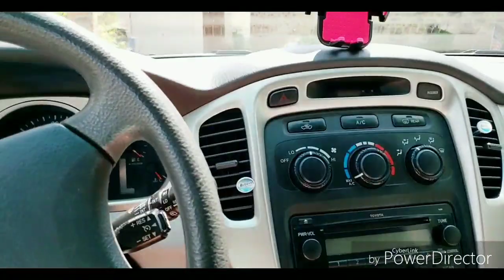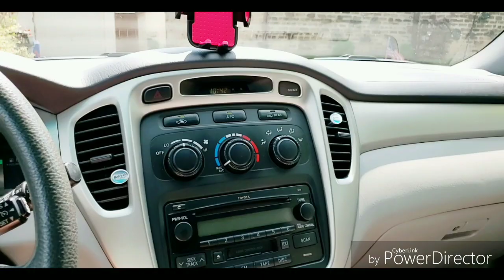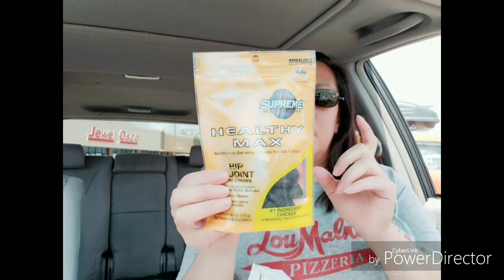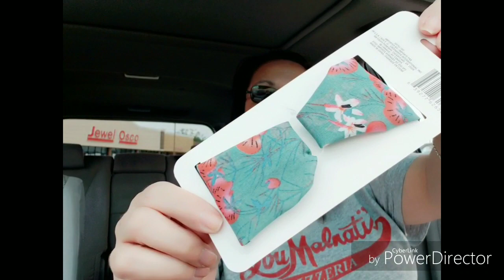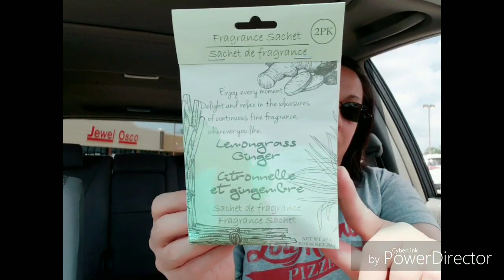Dollar Tree Haul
Come with me to Dollar Tree.